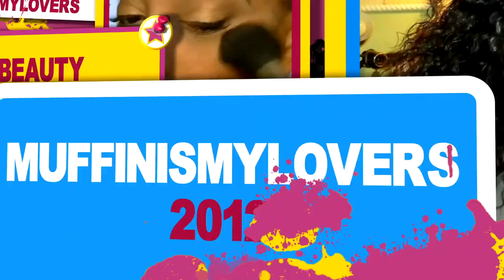Full COVERAGE Lace Wig SO MUCH PARTING GLUELESS FULL LACE ROOT TO NAPE PARTING NO GLUE ft Geniuswigs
Full coverage Lace front Wig Root To Nape SOOOO MUCH PARTING SPACE GLUELESS FULL LACE ROOT TO NAPE PARTING NO GLUE ft Geniuswig
                               ●▬▬▬▬▬▬▬Geniuswigs▬▬▬▬▬▬▬●
Wig SKU: GWF05
Hair length:  20 inches
Hair Density: 150%
Cap Size: Medium Cap

1. No fray, durable melted lace

2. Kinky hairline, pre-plucked and pre-bleached, mimics your natural hairline

3. can be gluesess

4. 100% human hair

5. Same quality as influencer

6. The best after-sales customer service

●▬▬▬▬▬▬▬ Geniuswigs Benefits -▬▬▬▬▬▬▬●

Share looks on facebook@Geniuswigs, instagram@Geniuswigsus , youtube@Geniuswigs, customers will get 15-30 dollar cash back and discount.

 Follow Geniuswigs.com

WRITE OR SEND US LOVE GIFTS TO:
Muffinismylovers

SOME OF MY FAVORITE SITES